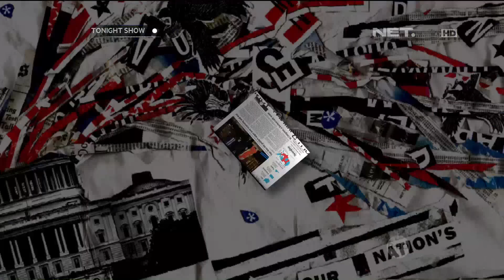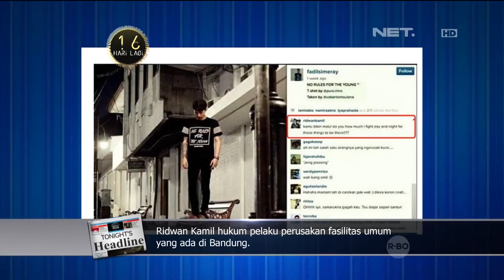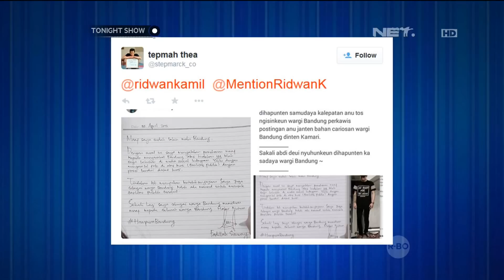Ridwan Kamil Hukum Pelaku Perusakan Fasilitas Umum - Tonight's Headline